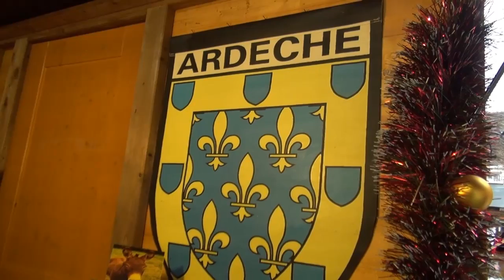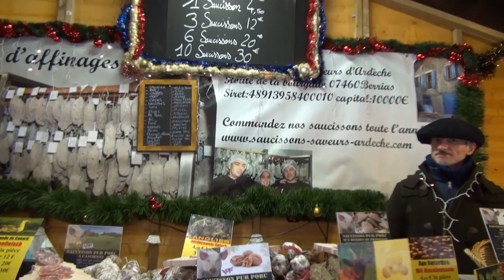4.Advent Samstag Weissenburg Elsass Frankreich Weihnachtsmarkt 2012 T7/8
Am 4,Adventssamstag so ca 14:00Uhr über den kleinen, idyllischen Weihnachtsmarkt in Wissembourg Alsace France geschlendert.
Hier findet man handgemachtes. Von Seife bis Keramik das schon afrikanischen Flair hat. Auch frisch geröstete Maronen werden angeboten.
Die meisten wissen nicht, daß hinter der Kirche St.Peter und Paul die kleine Kapelle aus dem 11.Jhr. sich befindet in dem sich eine Grippe befindet. Auch der unvollendete Kreuzgang mit den vielen alten Grabsteinen ist zu besichtigen.
Und Sonntags vor Weihnachten ist hier ein gr, Spektakel mit Feuerschow,Musik,Umzug mit Hans Trapp und dem Christkind und zum Abschluss ein Feuerwerk.
Clips vom Umzug 2011 hier auf dem Kanal zu sehen.